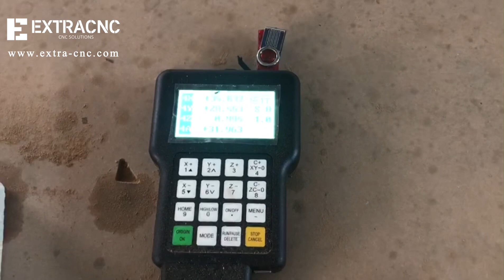Economic wood carving machine